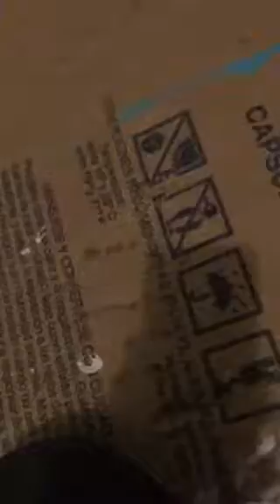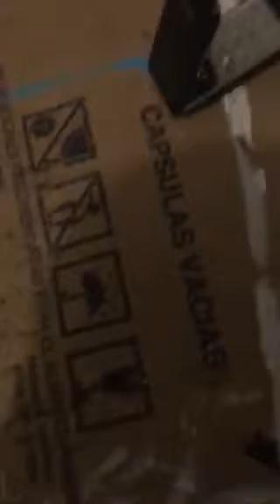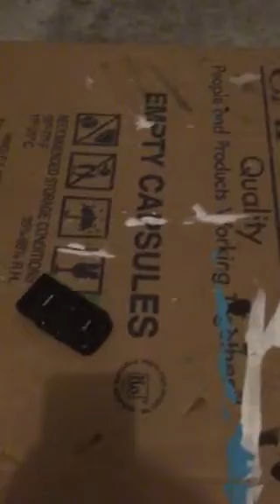Destroying a phone part 1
Hey guys I hope you enjoy the video! Deadshot and I had a great time making this video.